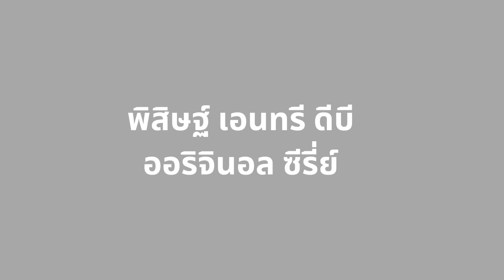Pekka Zonres Episode 1 Loixer In Area